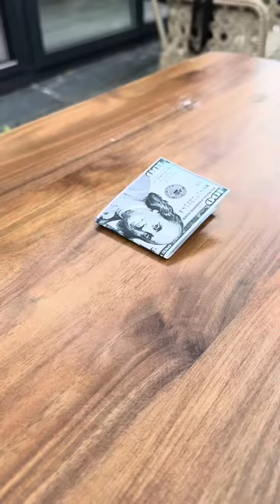NEW🎃👻❤️ BETER BÖCÜK NEW VIDEO TikTok